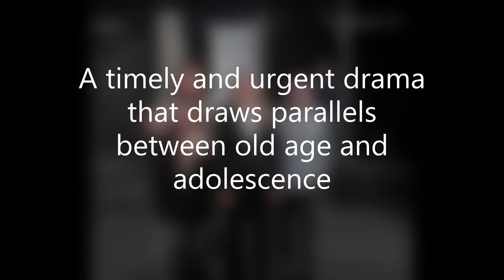Superglue (YPT)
SUPERGLUE by Tim Crouch
A Young People's Theatre production
Thursday 24th - Saturday 26th February 2022, 7.30pm

A group of climate activists gather at a woodland burial ground to say goodbye to a friend who died.

They talk about their pasts and their futures, about peaceful action versus violent action, about how society dismisses them and undervalues their cause.

An emotive, inspiring and thought-provoking production, Superglue also draws parallels between old age and adolescence in a play that gently invites an intergenerational understanding of the future of our planet.

This is the fifth time that our Young People’s Theatre has taken part in the National Theatre Connections Festival. They are, once again, rising to the occasion with maturity and energy.

In association with National Theatre Connections Festival